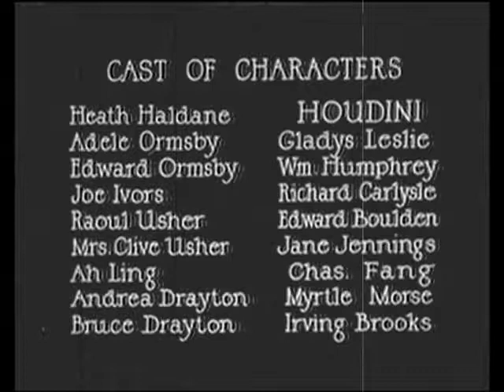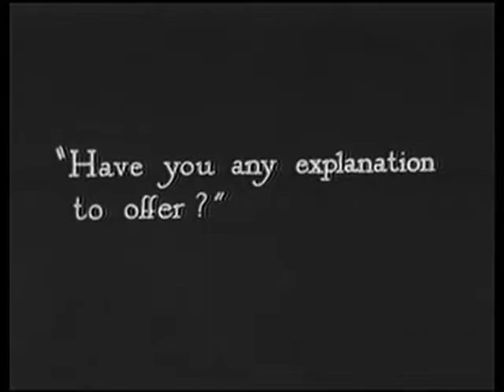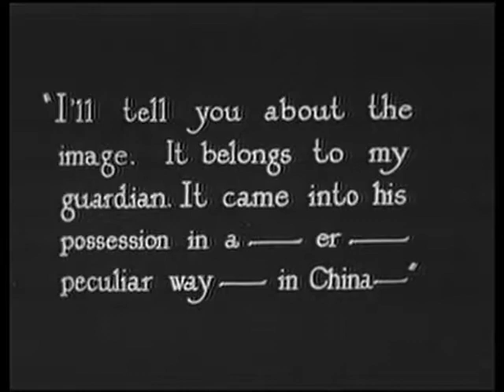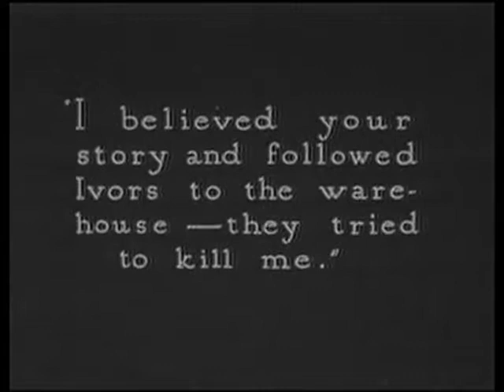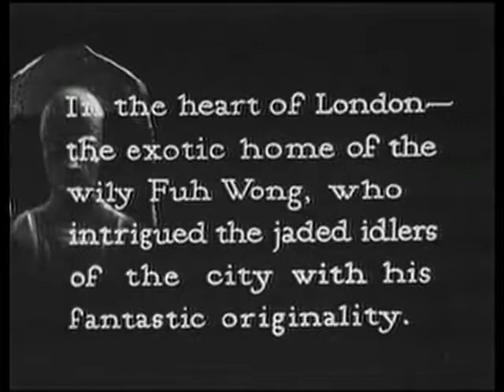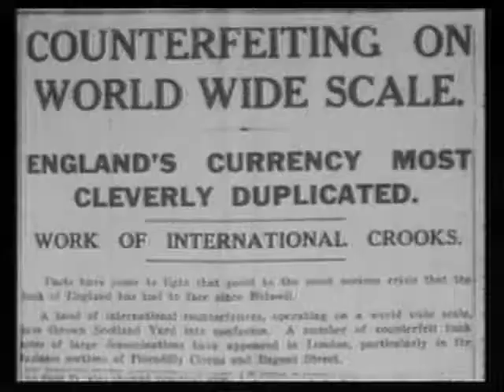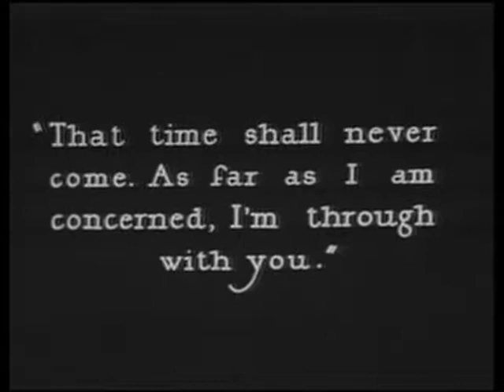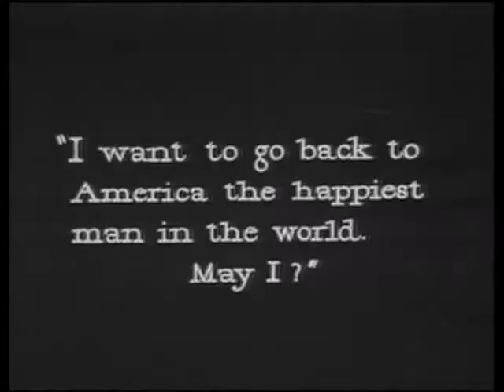Haldane Of The Secret Service